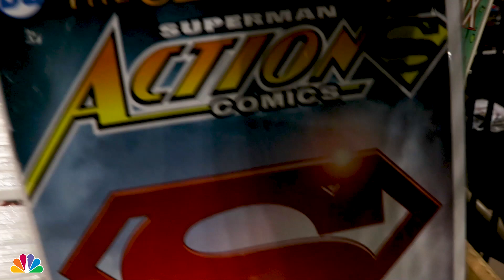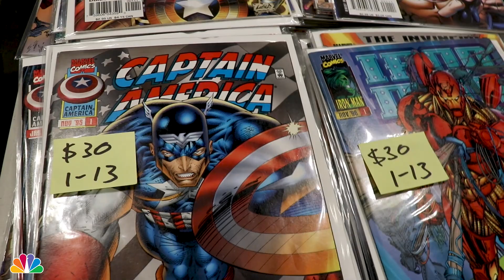'Cospositivity': Finding Body Love in Cosplay & Fitness at NYC Comic Con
Kicking off this week after a COVID-19 hiatus, New York City's Comic Con is the city's first major convention since last Spring. Fans came together to talk about the importance of feeling fit and confident in cosplay.

NBC New York's Linda Gaudino reports.